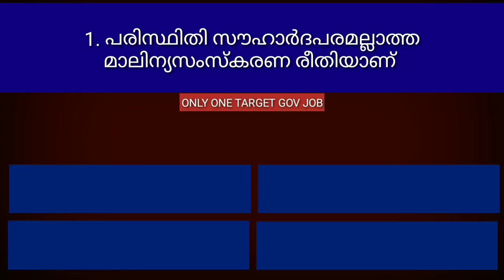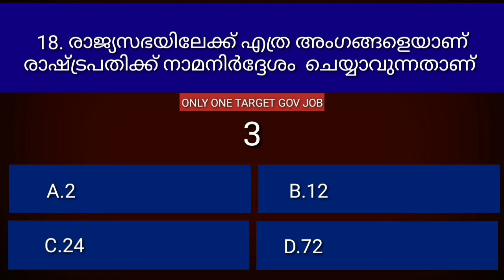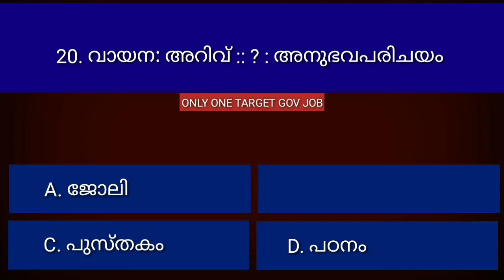Ldc Mock Test 2020 || Mock Test Ldc Previous Year Question Papers | Part 125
# ldc _mock _Test# Ldc _Mock _Test _previous _year _question _papers# ldc 2020

mock test previous year questions paper || kerala Psc || part 125  ആണ് ഈ വീഡിയോയിൽ ഉൾപ്പെടുത്തിയിരിക്കുന്നത് പരീക്ഷ ഹാളിൽ പരീക്ഷ അറ്റൻഡ് ചെയ്യുന്ന രീതിയിൽ ചോദ്യങ്ങൾ അറ്റൻഡ് ചെയ്യുക

നമ്മുടെ മറ്റു ക്ലാസുകൾ👇👇

Ldc Mock Test Most Important Questions || Ldc 2020 || Ldc Mock Test || Mock Test Ldc || Part 124

Ldc Mock Test Previous Year Question Papers || Ldc 2020 || Ldc Mock Test || Lgs Mock Test | Part 123

Ldc Mock Test Most Repeated Answers || Ldc mock test || Lgs Mock Test || Ldc 2020 || Lgs || Part 122

Ldc Mock Test Previous Year Question Papers || Ldc Mock Test || Lgs Mock Test ||Ldc 2020|| Part 121